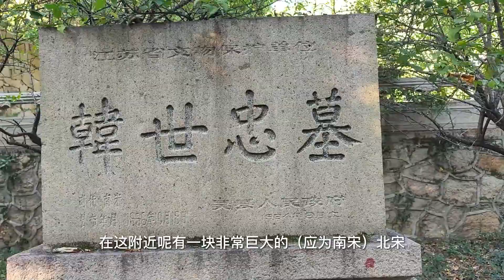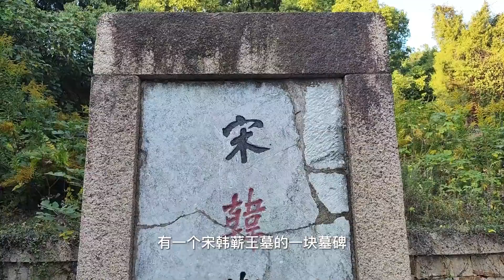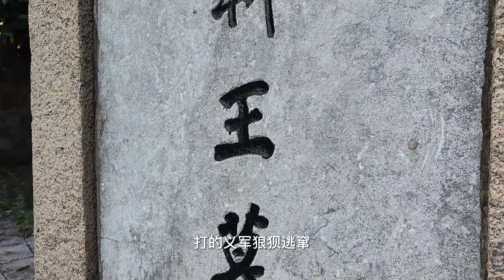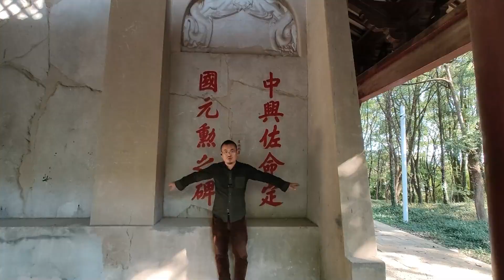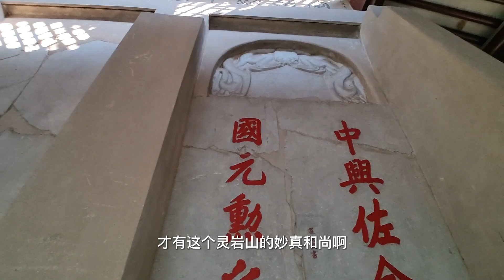探南宋名将韩世忠墓，万字巨碑表功巨龟被砸断，是他生擒方腊？【囧叔看世界】